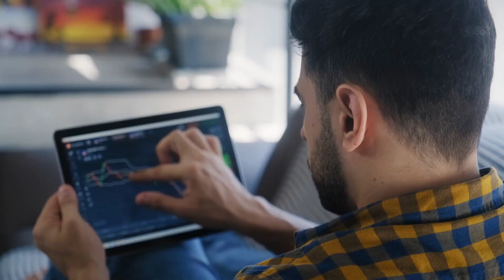Forex trading for beginners malayalam ep6 msnikhil | Forex trading പഠിക്കാം! ലാഭം നേടാം!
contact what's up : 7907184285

Join stock market mentorship program

♦️Risk warning: trading is subject to high market risk. Please make your trades cautiously. msnikhil will not be responsible for your trading losses. There is no guarantee that you will earn any money using the techniques and ideas mentioned in ___